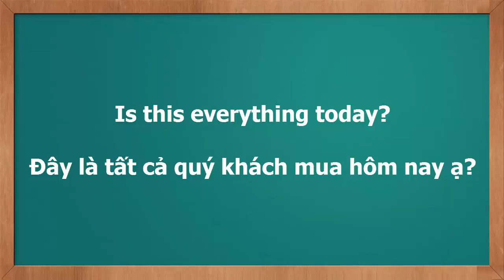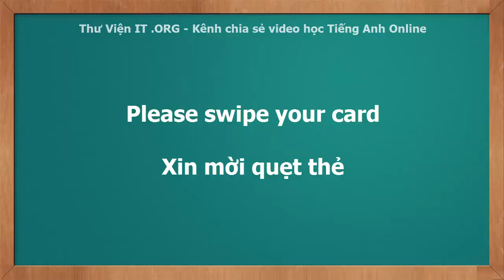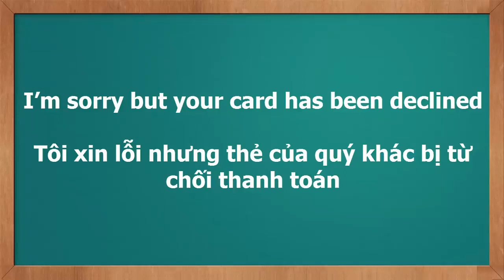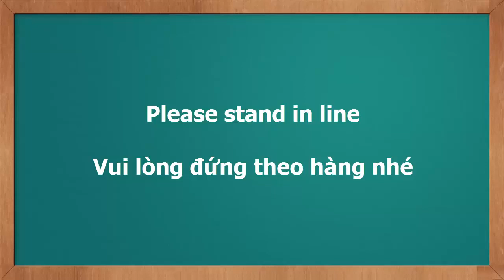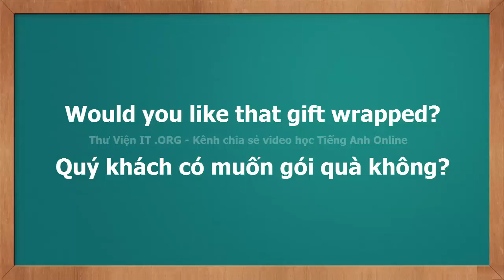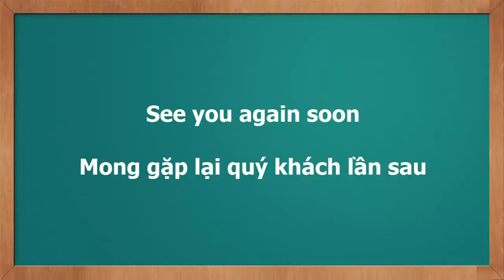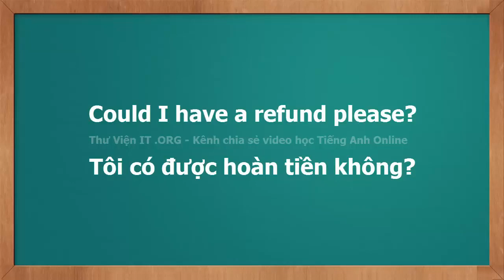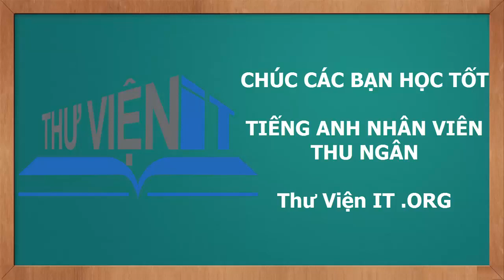40 mẫu câu tiếng anh cho nhân viên thu ngân video học tiếng anh giao tiếp